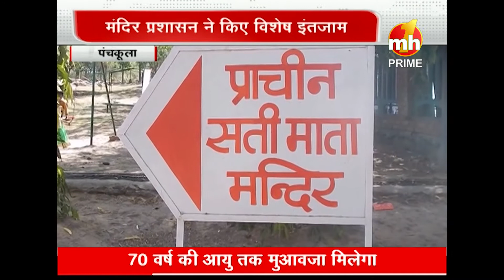पंचकूला के विश्व प्रसिद्ध मां मनसा देवी मंदिर में नवरात्र दर्शन की विशेष तैयारियां